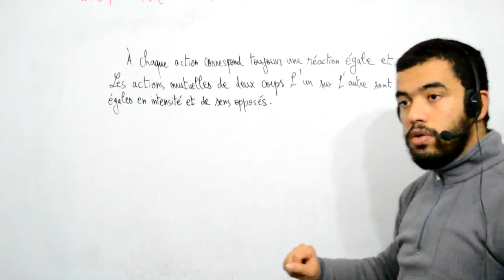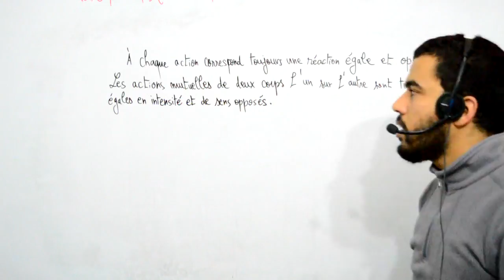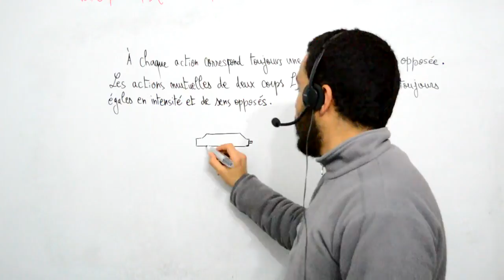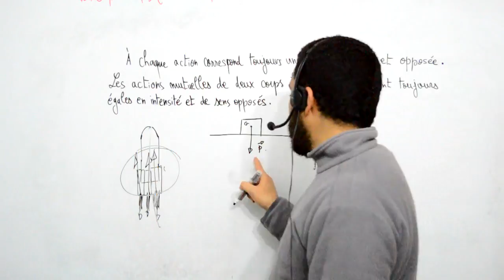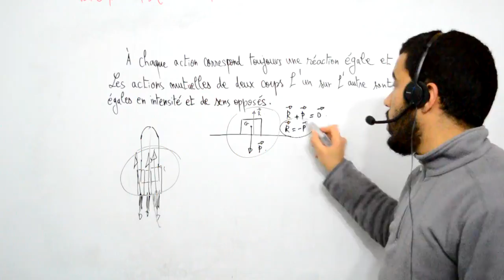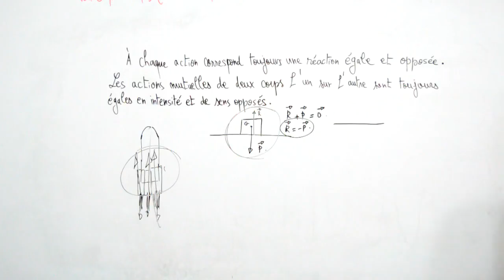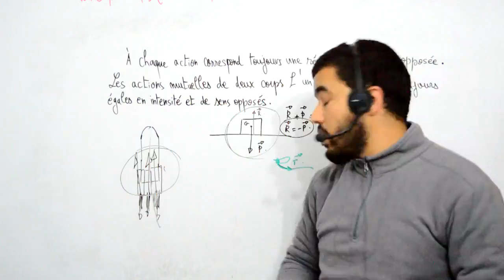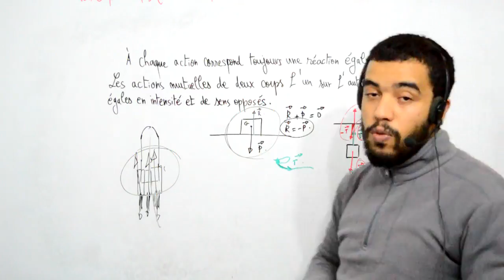TS, Cinématique et dynamique newtonienne, la troisième loi de Newton